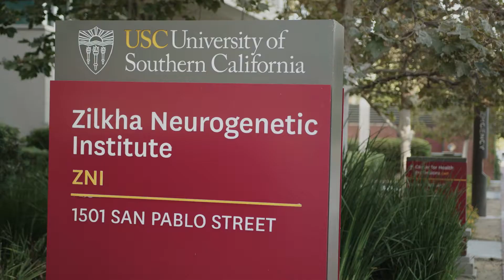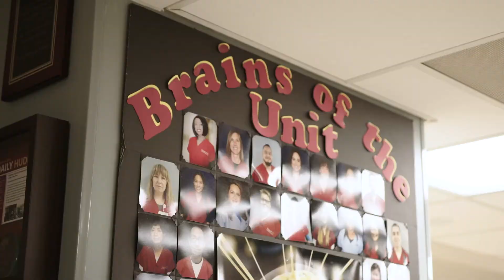Urology Residency - Keck School of Medicine of USC